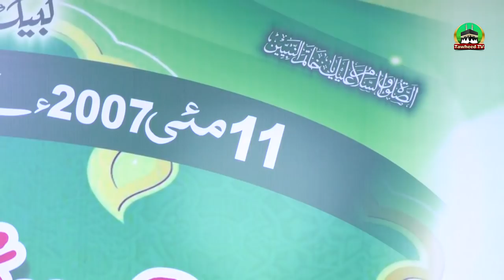Sunni Conference 15 May Islamabad Ki Haqiqat | Rafzi Or Tafzeli Conference | Dr Ashraf Asif Jalali